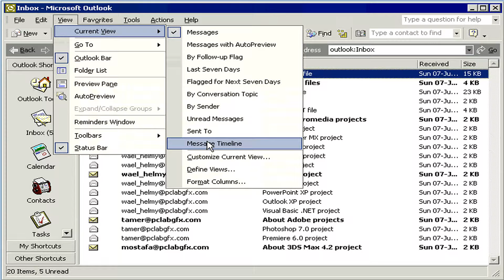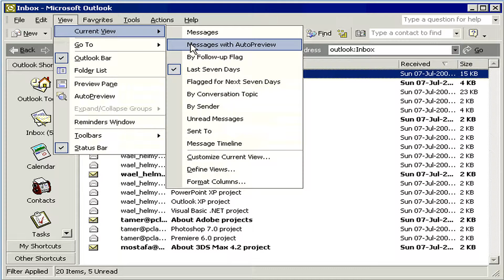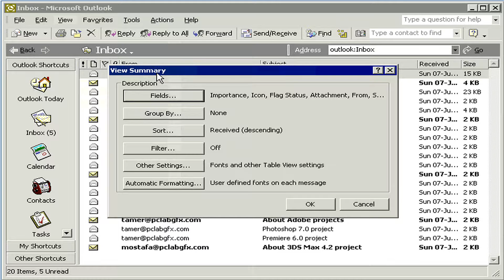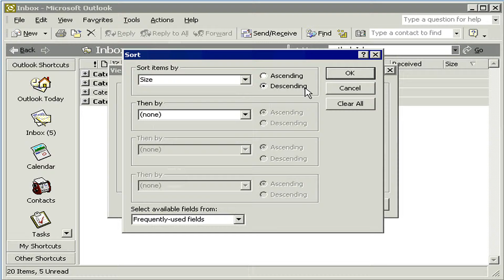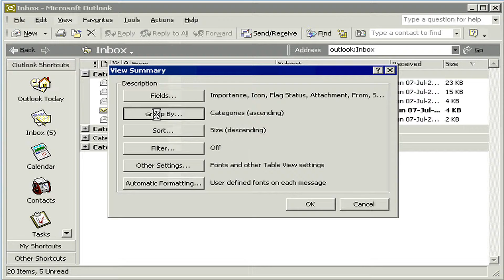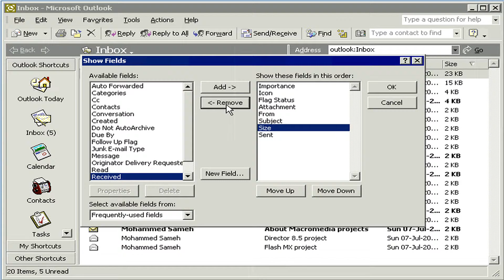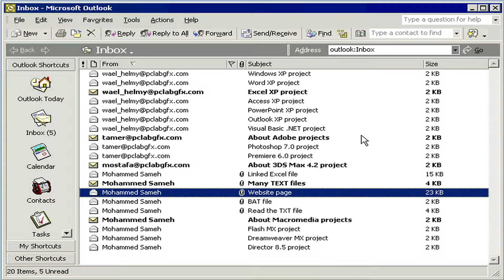التحكم في طريقة عرض الرسائل الواردة Outlook XP